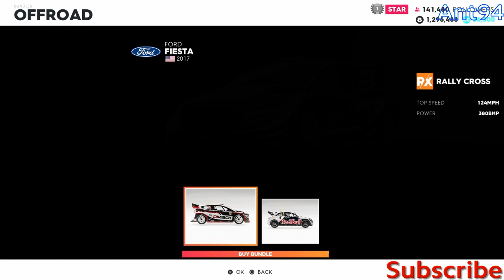The First Hunt - New Summit, Bundles, Vanity Items and More - The Crew 2 Update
This weeks bundles